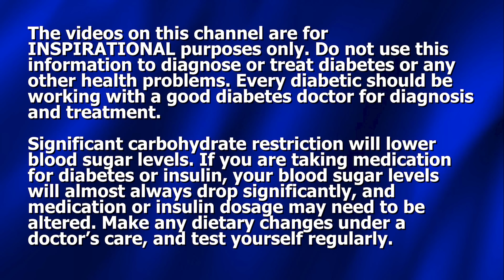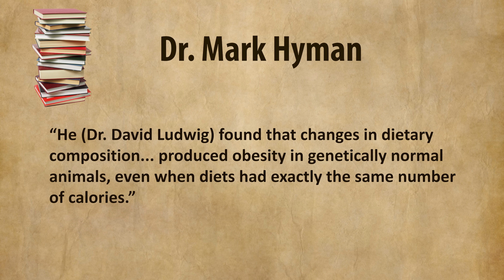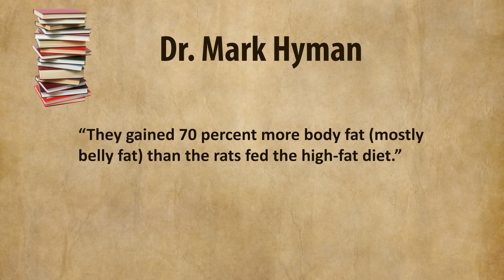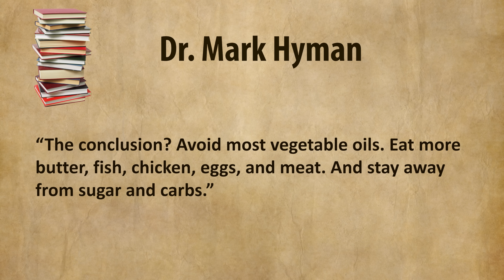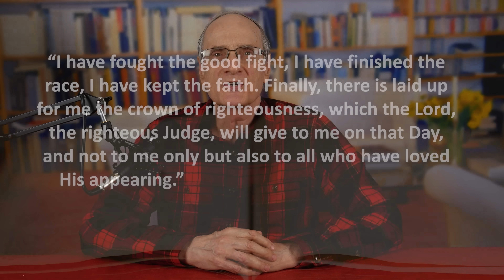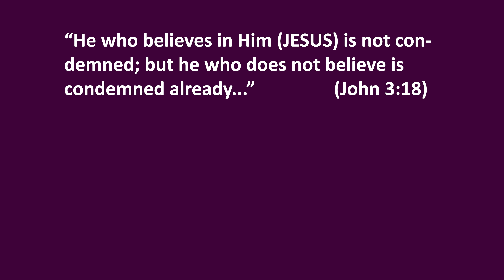To Reverse Diabetes - What Science Tells Us: EAT MORE of these 5 FOODS.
Dennis Pollock, of Beat Diabetes, shares, from Dr. Mark Hyman's writings, what the science and the research tells us about the foods to eat and the foods to avoid, in order to lower blood sugar, and reverse diabetes.